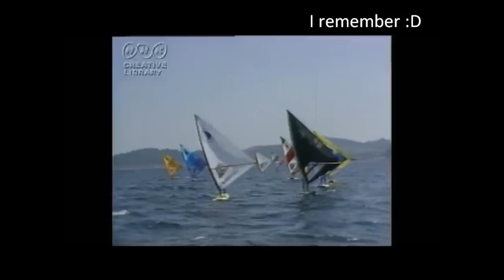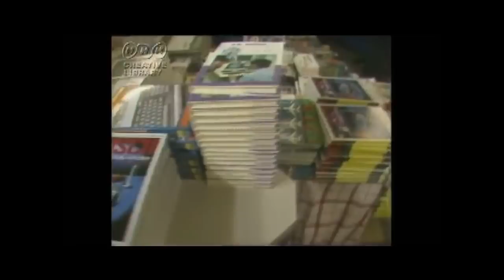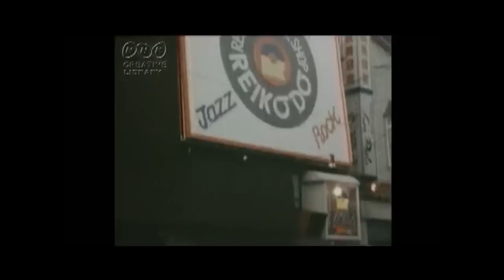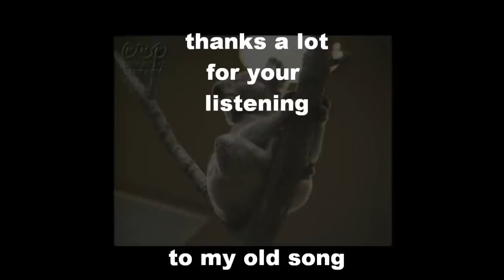GETAWAY (original song in '80s)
This is a pop song composed and arranged by KAZ
KAZ performed this song on guitar with vocals,and recorded this sound of band at a recording studio in 1986 or 1987.